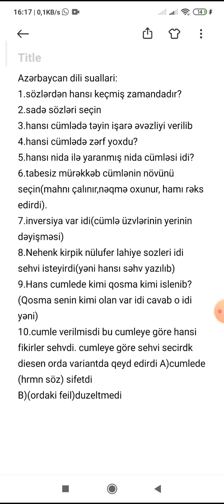9 iyun buraxilis imtahani suallari Azerbaycan dili(izahlı) 2021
dəstək üçün kanala abunə olun